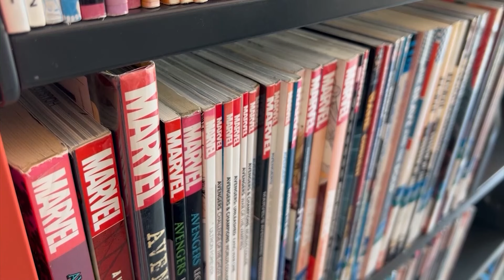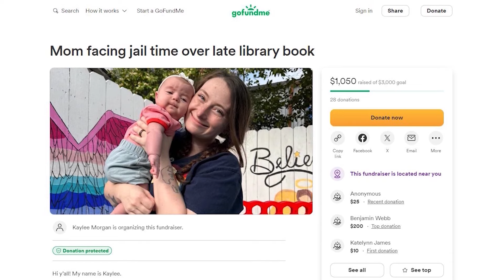Arrest warrant issued for woman because of an overdue library book